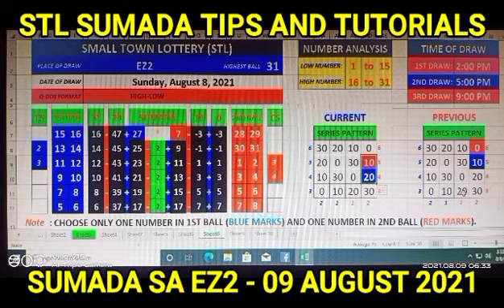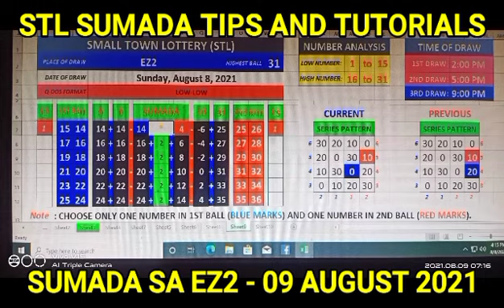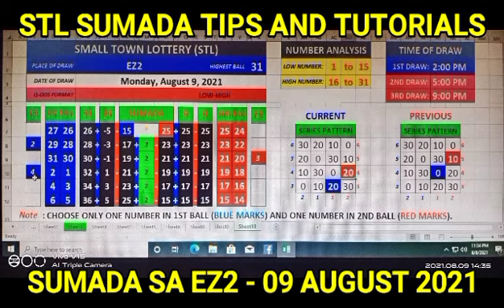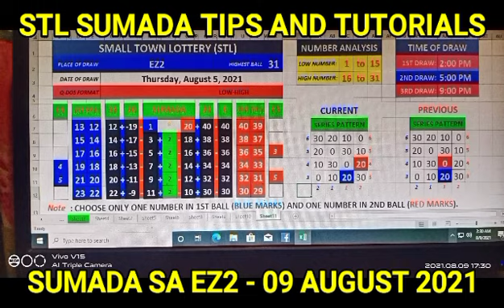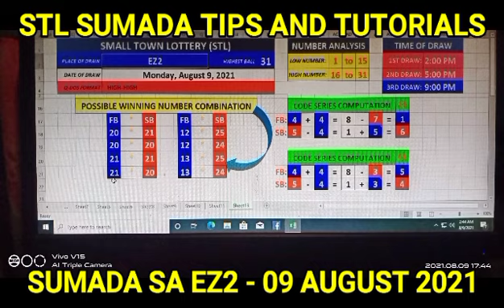SUMADA SA EZ2: AUG 09, 2021 (THIRD DRAW). SUWERTE ANG HATID SAYO NITO NGAUNG GABI!